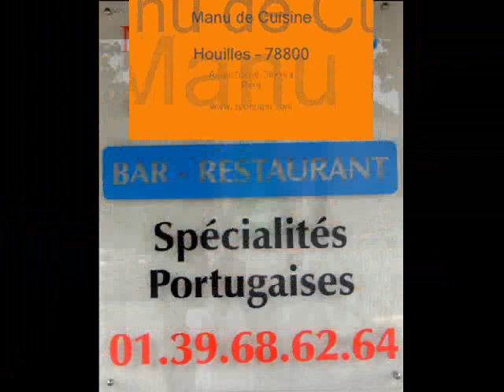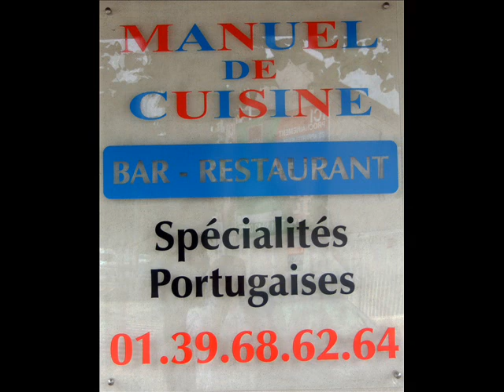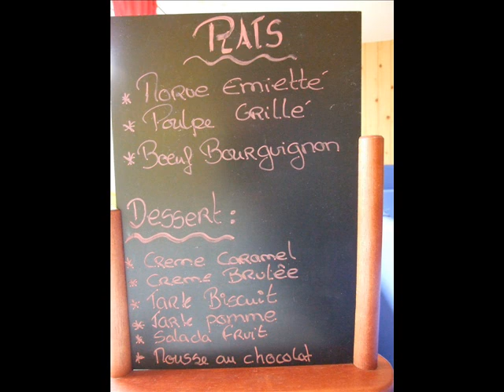Manuel de Cuisine - 78800 Houilles